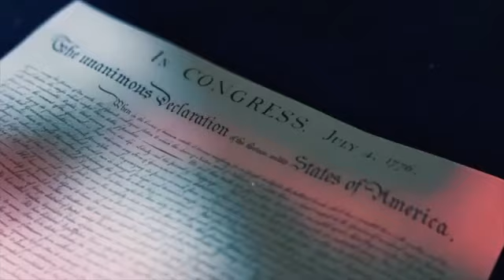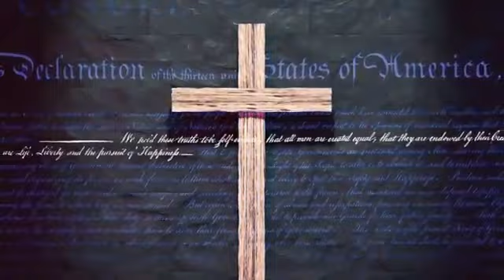The Missing Ingredient | Bishop Carney | Woodlawn Church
Thank you for joining us online today! We're so glad you're here! Have a prayer need?